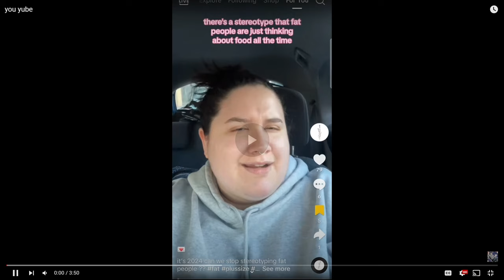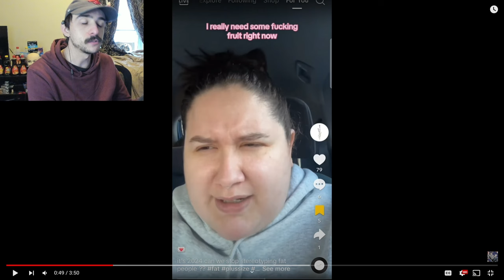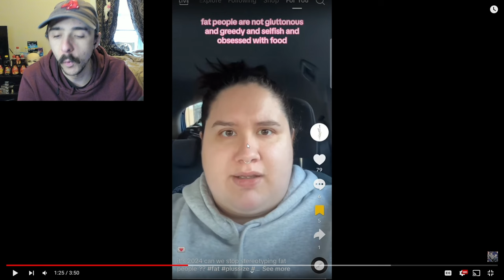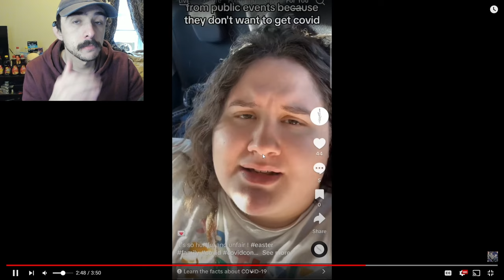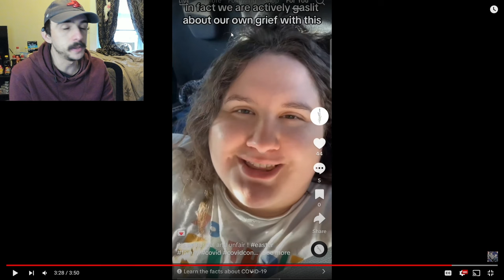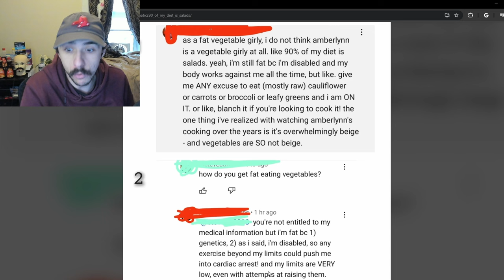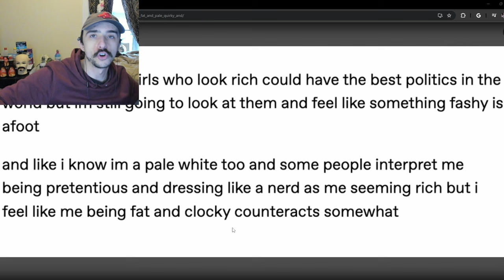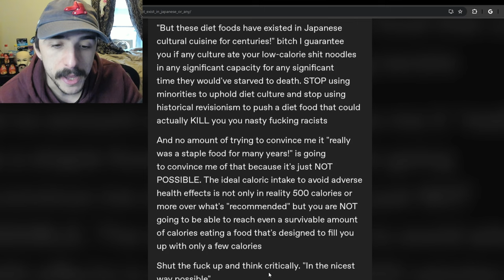"I'm Fat Because Of My Genetics!" - r/fatlogic | Reddit Cringe Part 76 - Reaction